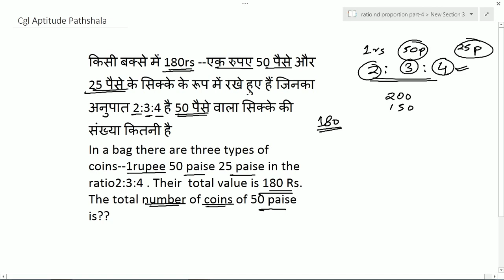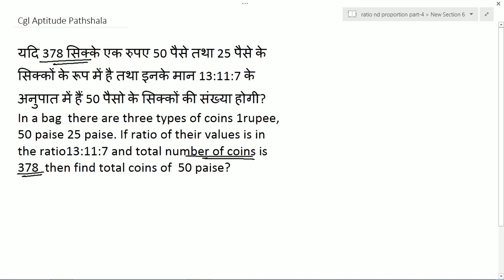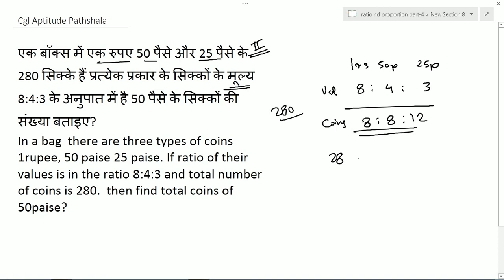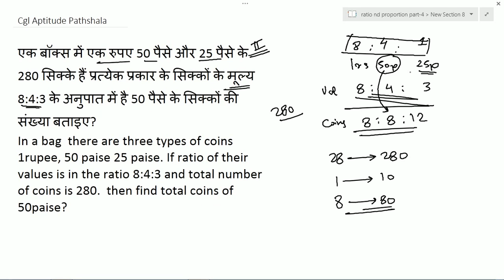ratio and proportion part-4 by Ashish sir (score 193.5/200 cgl mains maths )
In this lecture series ashish sir will be dealing with ratio and proportions this chapter is the base of all the most difficult chapters for ex percentage, simple interest ci, profit nd loss, alligation nd mixtures so watch complete series for complete information.